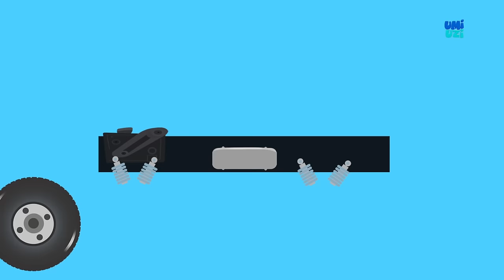Umi Uzi | scary street vehicles | Halloween videos for kids